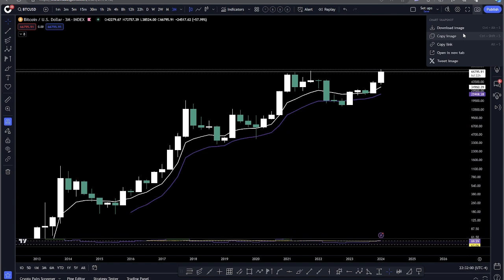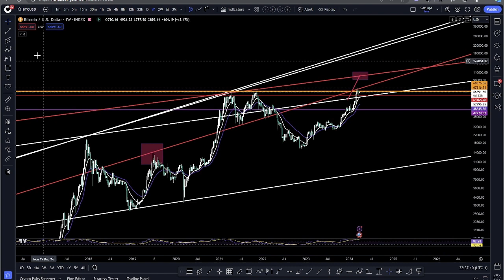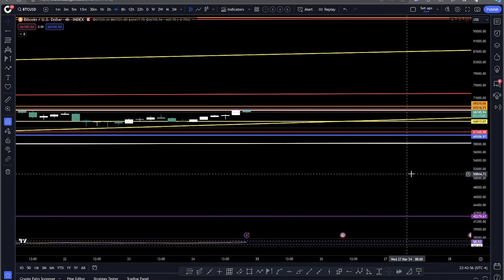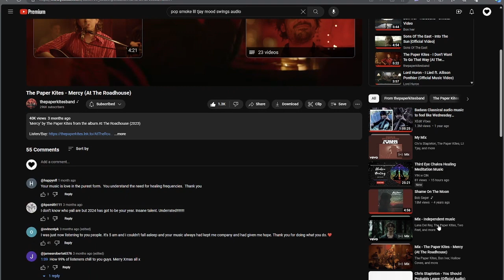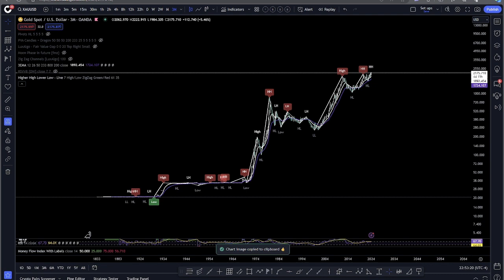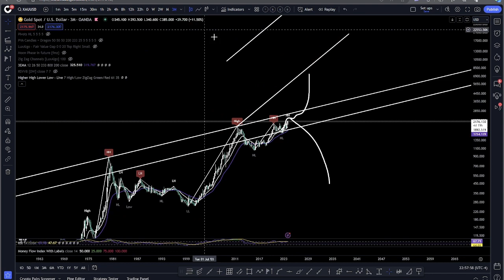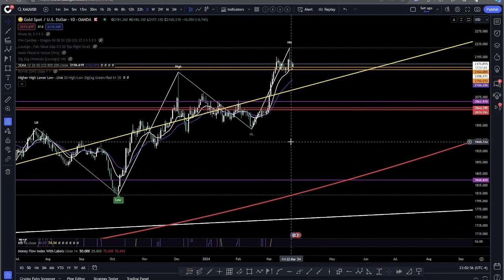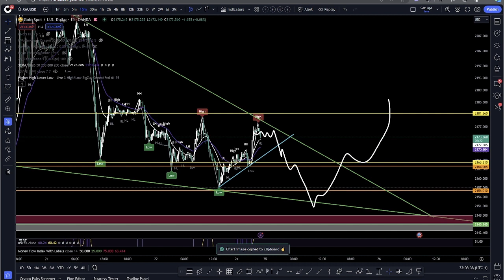Learn Technical Analysis as I flow with the charts.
Iam the Best Female Trader that teaches you how to do Technical Analysis with targets from start to finish by Flowing with Life. Let me help you! Trade ones a day, any time any day. One good trade a day will make your day. Just learn how to flow.

Channel Topics:
Technical analysis, crypto, altcoins, cryptocurrency, stocks, trading, investments, finance, price prediction, stock market, crypto market, bitcoin, ethereum,